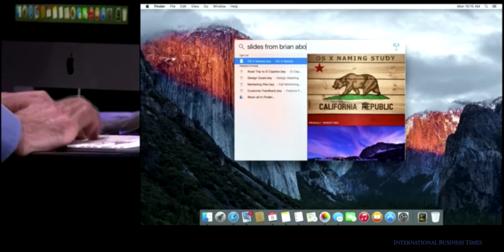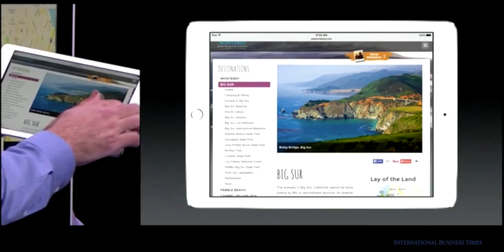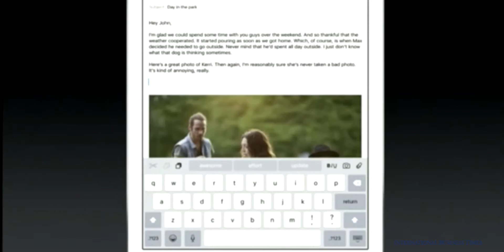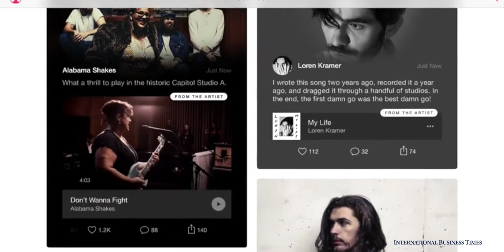Apple, tutte le novità in 3 minuti: iOS9, Mac OS X, WatchOS 2.0 e Apple Music